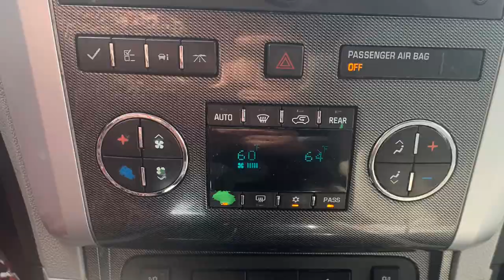Chevy Traverse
2012 Chevy Traverse 8995